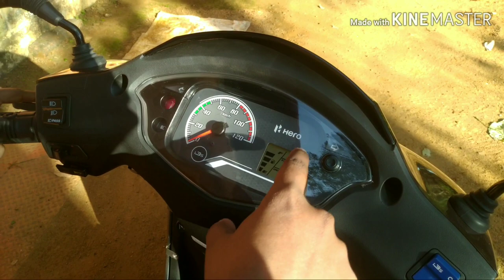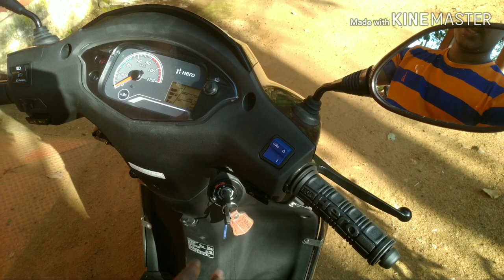HERO DESTINI 125 MALAYALAM REVIEW.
IDLE STOP STARTING TECKNOWLEDGY DETAILS EXPLAIN(i3S)
HERO DESTINI 125 Malayalam review.i3s technology explain
apk link;